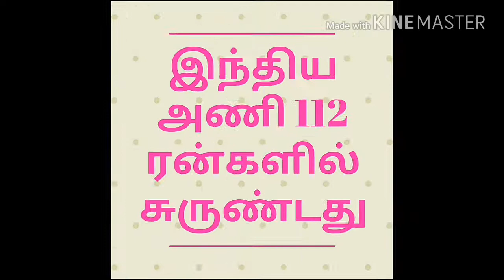இன்று நடைபெறும் ஒரு நாள் கிரிக்கெட் இந்திய அணி தடுமாற்றம்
இந்திய அணி 112 ரன்களில் சுருண்டது
இந்திய வீரர் தோனி (65) அரை சதம்முதல் ஒரு நாள் கிரிக்கெட்: இந்திய அணி தடுமாற்றம்இந்திய அணி 112 ரன்களில் சுருண்டது
இந்திய வீரர் தோனி (65) அரை சதம்அற்புதமாக பந்துவீசிய லக்மல் 4 விக்கெட்டுகளைச் சாய்த்தார். பிரதீப் 2 விக்கெட்டுகளை வீழ்த்தினார்.